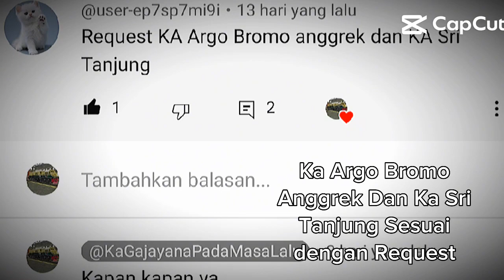KA Argo Bromo Anggrek Dan Ka Sri Tanjung Sesuai dengan Request